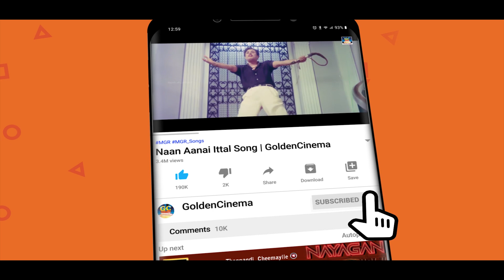வாழ்க்கையில் முன்னேற தன்னம்பிக்கையோடு கேட்கும் MGR தத்துவ பாடல்கள் | Songs of the People's King.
00:09 -Oru Thai Makkal | ஒரு தாய் மக்கள்
04:13 -Nerukku Neraai Varattum | நேருக்கு நேராய் வரட்டும்
08:11 -Nalla Perai Vanga |நல்ல பேரை வாங்க
11:51 -Ondru Engal Jaathiye | ஒன்று எங்கள் ஜாதியே
14:54 -Kanpona Pokkile - கண் போன போக்கிலே
20:35 -Paarappa Pazhaniyappa | பாரப்பா பழனியப்பா
24:36 -Kadavul Irukkindran | கடவுள் இருக்கின்றான்
29:24 -Naan Aanaiyitaal | நான் ஆணையிட்டால்
34:05 -Ninaithadhai Nadathiye | நினைத்ததை நடத்தியே
40:00 -Pala pala Pala Ragama | பல பல பல ரகமா

ShortFilms
Dubsmash
Special Programs
Events
Movie News